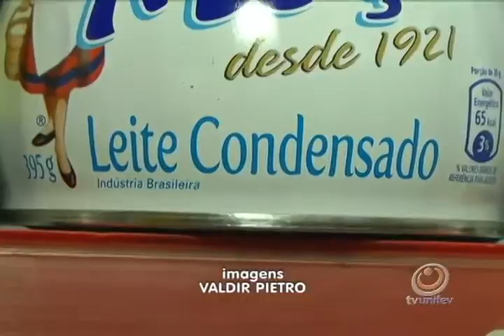Queda no preço de alguns itens da cesta básica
Dos 31 itens pesquisados, 15 apresentaram alta, 15 diminuiram o preço e 1 permaneceu estável.